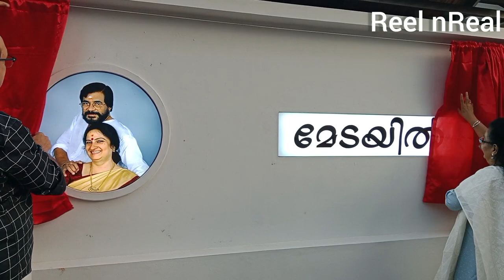സംഗീതം അനശ്വരമെങ്കിൽ അവർ എങ്ങും പോകില്ല | MG RADHAKRISHNAN|MR RAJAKRISHNAN